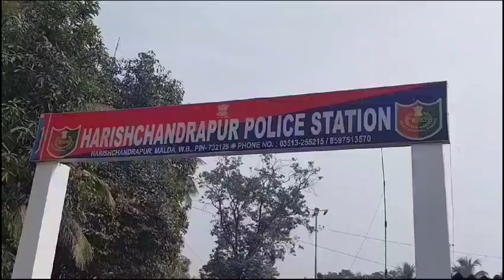24ghantaindiatv পাওয়ার হাউসের পাশে সরকারি খাস জমি দখল করে রাখার অভিযোগ তৃণমূল নেতা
24ghantaindiatv পাওয়ার হাউসের পাশে সরকারি খাস জমি দখল করে রাখার অভিযোগ তৃণমূল নেতা এবং তার ভাইয়ের বিরুদ্ধে। যার ফলে ব্যাপক সমস্যায় পড়েছেন এলাকার কৃষকরা। কারণ ওই খাস জায়গা দিয়েই এলাকায় কৃষি জমিতে যাওয়ার রাস্তা। ভূমি দপ্তরের প্রতিনিধি মাপযোগ করতে আসলেই ব্যাপক গন্ডগোল বাঁধে।জায়গা দখলমুক্ত করে রাস্তার দাবি তুলে এলাকাবাসী। গন্ডগোলের জেরে ছড়িয়ে পড়ে উত্তেজনা। পরবর্তীতে পুলিশ গিয়ে পরিস্থিতি নিয়ন্ত্রণে আনে। যদিও এই নিয়ে সাফাই দিয়েছেন ওই তৃণমূল নেতা। মালদা জেলার হরিশ্চন্দ্রপুর ১ নম্বর ব্লকের তুলসীহাটা গ্রাম পঞ্চায়েতের অন্তর্গত তুলসীহাটা পাওয়ার হাউসের পাশে প্রায় ২২ শতক সরকারি খাস জমি রয়েছে। এলাকাবাসীর অভিযোগ ওই জমি দখল করে রেখেছেন হরিশ্চন্দ্রপুর ১ (বি) ব্লক তৃণমূলের শ্রমিক সংগঠনের সভাপতি আব্বাস আলী এবং তার ভাই কোয়েস আলী। আব্বাসের স্ত্রী আবার তৃণমূলের পঞ্চায়েত সদস্যা। সেই জমির পেছনেই রয়েছে কোয়েস আলীর বাড়ি। রীতিমতো পিলার তুলে তারা জায়গা দখলে রেখেছেন।এই নিয়ে হরিশ্চন্দ্রপুর ১ নম্বর ব্লক ভূমি ও ভূমি সংস্কার দপ্তরে অভিযোগ দায়ের হয়। সেই অভিযোগের ভিত্তিতে এদিন আরআই অফিসার জমি মাপযোগ করতে আসেন। সেই সময় উত্তেজনা ছড়িয়ে পড়ে। এলাকাবাসীর একাংশ দাবি করে ওই জায়গা দ্রুত দখল মুক্ত করতে হবে। কারণ এলাকার জমিতে যাওয়ার একমাত্র এটাই রাস্তা। তাদের ব্যাপক সমস্যায় পড়তে হচ্ছে। ওই জায়গা দখলমুক্ত করে রাস্তার দাবী তুলে তারা। হরিশ্চন্দ্রপুর থানার পুলিশ গিয়ে পরিস্থিতি নিয়ন্ত্রণে আনে। যদিও অন্যদিকে আব্বাস আলীর দাবি যারা অভিযোগ করছেন তাদের বাড়ি রয়েছে খাস জায়গায়। যেহেতু ওই জায়গার পেছনে তার ভাইয়ের বাড়ি। তাই তার ভাই জায়গাটি ব্যবহার করছে। যদি প্রশাসন সবগুলো খাস জায়গা দখলমুক্ত করে তবে তারাও করে দেবে।অন্যদিকে ভূমিদপ্তরের পক্ষ থেকে জানানো হয়েছে যে সেখানে খাস জায়গা রয়েছে। এই নিয়ে রিপোর্ট দেওয়া হবে দপ্তরে।ঊর্ধ্বতন কর্তৃপক্ষ পদক্ষেপ গ্রহণ করবে।